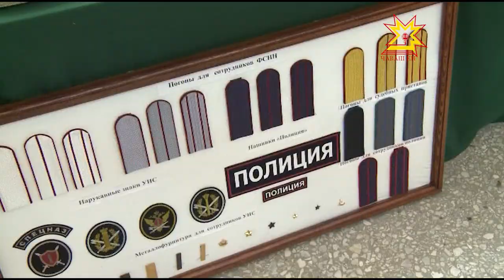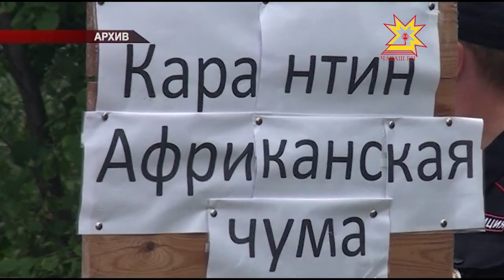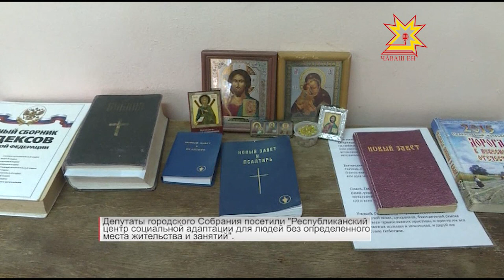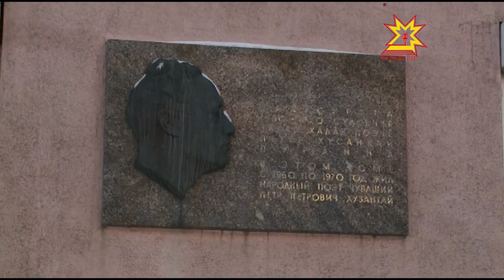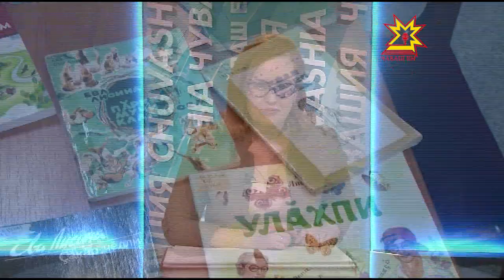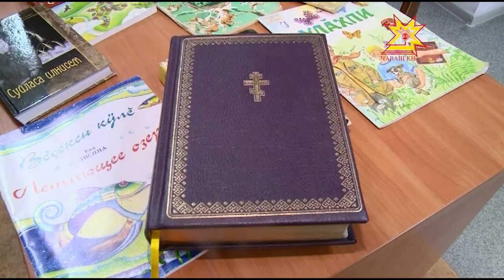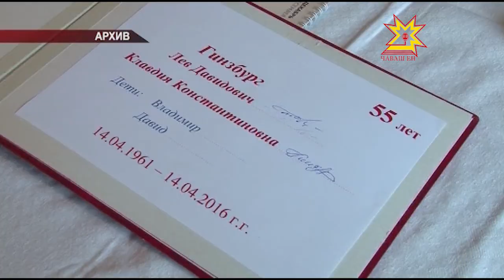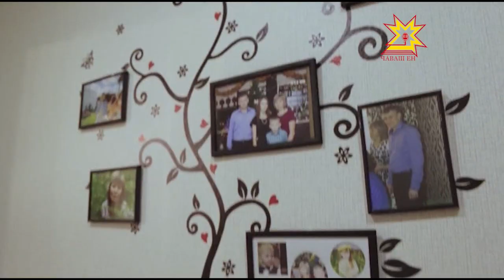Республика 26.01.2017 на русском языке. Вечерний выпуск